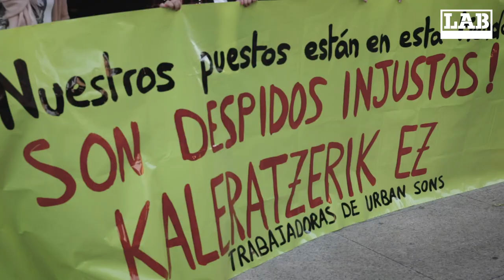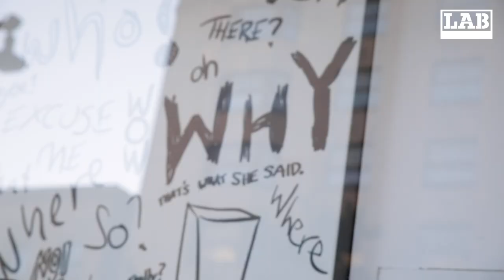URBAN SONS: El empresario que se lavó las manos / Eskuak garbitu zituen enpresaburua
(Abajo en castellano)
ragan irailaren bukaeran, Urban Sons enpresak plantillari jakinarazi zion Nafarroako marka horrek Iruñerrian zituen hiru dendak itxiko zituela (Karlos III.a etorbidekoa, Moreakoa eta Itaroakoa) eta langile guztiak kaleratuko zituela. Harrigarriena izan zen, hain zuzen ere, kontratuak iraungitzeko Enplegu Erregulazio Espedientearen kontsulta-aldiaren lehen egunean, hiru dendetatik bik ateak ireki zituztela bertze langile batzuekin, baina merkataritza-jarduera berarekin (arropa eta osagarriak saltzea) eta altzari berak erabilita.
Urban Sons-eko emakumezko langileek haserre salatzen dute markaren jabeak, informazioa ezkutatu eta kalean uzteaz gain, orain ukatu egiten dizkiela ordaindu gabeko soldatak eta kalte-ordainak, nahiz eta 45.000 euro inguruko kopurua izanen liratekeen. Diru kopuru hori irrigarria da enpresaburu honendako; Banur eraikuntza enpresako eta Poliandrius inbertsio enpresako burua izateaz gain, Iruñeko toki pribilejiatu batean bizi baita eta bizi-maila altua baitauka.

A finales de septiembre la empresa Urban Sons comunicó a la plantilla el cierre de las tres tiendas que esta marca navarra tenía en la Comarca de Pamplona (Avenida Carlos III, Morea e Itaroa) y el despido de todas sus trabajadoras. La sorpresa fue cuando precisamente el primer día del periodo de consultas del ERE de extinción de contratos, dos de las tres tiendas abrieron sus puertas con otras trabajadoras, y mantuvieron la misma actividad comercial (venta de ropa y accesorios) y el mismo mobiliario.
Las trabajadoras despedidas de Urban Sons denuncian indignadas que el propietario de la marca, además de haberles ocultado información y dejarlas en la calle, les niega ahora los sueldos impagados y las indeminizaciones, a pesar de que supondrían una cantidad en torno a los 45.000 euros, algo rídiculo para un empresario que es propietario de la empresa de construción Banur y de la de inversión Polandrius, que vive en un sitio privilegiado de Pamplona y que goza de un alto nivel de vida.